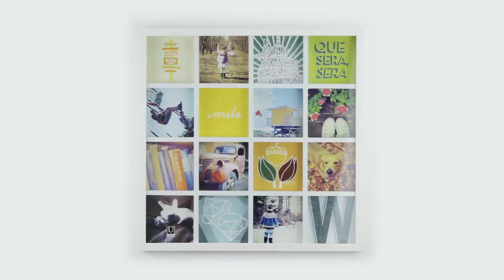Umbra（アンブラ）グリッドアート フォトディスプレイ